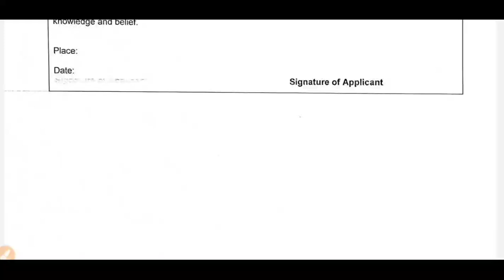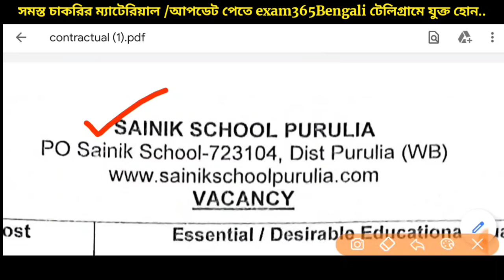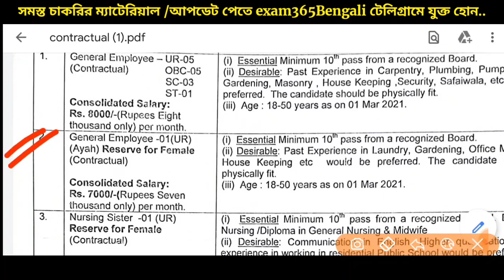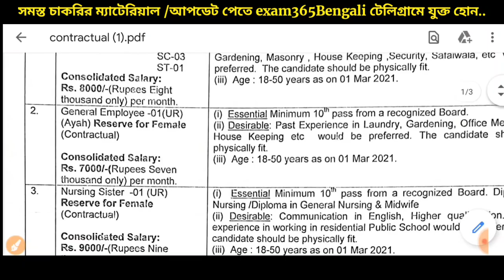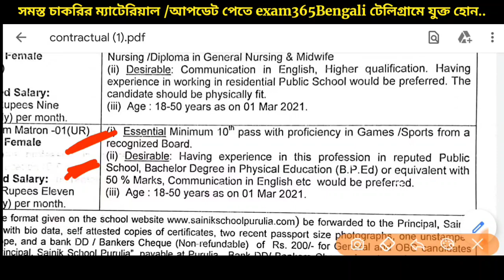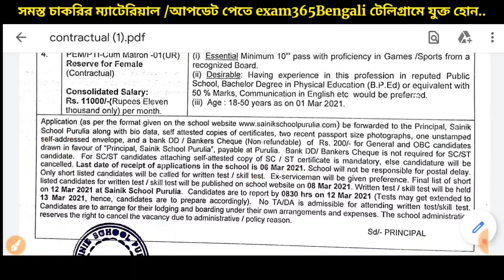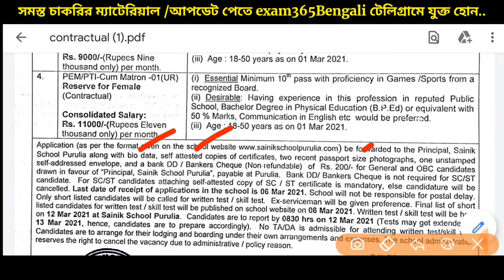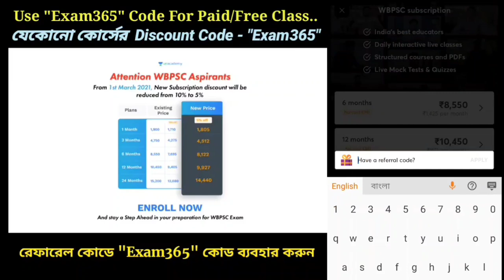🔥WB Contractual Employees Latest News 2021। WB Contractual Recruitment-wb group d recruitment 2021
West Bengal government job vacancy news 2021 আমরা প্রতিদিন দেওয়ার চেষ্টা করছি। প্রতিদিন নতুন নতুন Wb Govt Jobs News 2021,Upcoming WB Govt Job Notification 2021,Job Vacancy 2021 পাওয়ার জন্য অবশ্যই আমাদের সাথে থাকুন।

⬛ Official Notification & Details:
available soon

[যেকোনো কোর্সে "Exam365" কোড ব্যবহার করুন বিশেষ ডিসকাউন্ট পাওয়ার জন্য]
✅সমস্ত কোর্সে বিশেষ ছাড় পেতে নীচের লিঙ্কে ক্লিক করুন: [All In One]

👉 সংকল্প: A Complete Course on West Bengal Police Constable & SI Batch - 2
👉টার্গেট WBCS Main: A Strategic Batch Course on Economics & Polity
👉 সমাধান: 3 Months Special Batch Course for DEO of Calcutta High Court
👉সমৃদ্ধি: Strategic Course on History & Indian Geography for WBCS Mains

[ Use 👉"Exam365" Code Foe BEST Discount😍]

✅ ৮৪১ টি শূণ্যপদে মাধ্যমিক পাশে সরকারি চাকরি, আবেদন শুরু...

✅ মাধ্যমিক পাশে SSC-তে MTS পদে স্থায়ী সরকারি চাকরি..

✅ WBPSC-এর মাধ্যমে ১০০টি পদে FEO-পদে চাকরি...

✅ WB কো-অপারেটিভ ব্যঙ্কে মাধ্যমিক,উচ্চমাধ্যমিক,স্নাতক পাশে চাকরি..

✅ WB ডাটা এন্ট্রি শূণ্যপদে চাকরি,পশ্চিমবঙ্গের সমস্ত জেলা থেকে আবেদন করা যাবে..

Related query's:

wb government jobs 2021, West Bengal government job vacancy news 2021,wb government job, with government job, new government job vacancy 2021 wb, new requirements of government jobs 2021 wb,wb giveaway jobs news,west Bengal govt job news 2021,

west bengal job, west bengal job news, west bengal job vacancy 2021, west bengal job update,west bengal recruitment 2021, west bengal recruitment news, west bengal recruitment notice, west bengal recruitment,

new job vacancies 2021, new job notification